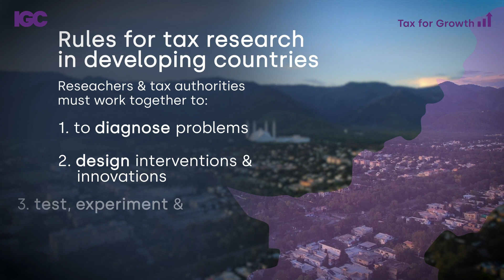Tax evidence in developing countries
Tax is not just about raising revenue. It's about building an effective and accountable state. In this video, Twivwe Siwale (Head of Tax for Growth), Adnan Khan (Chief Economist, FCDO), and Jonathan Leape (Executive Director, IGC) explore how to make taxation work for development.